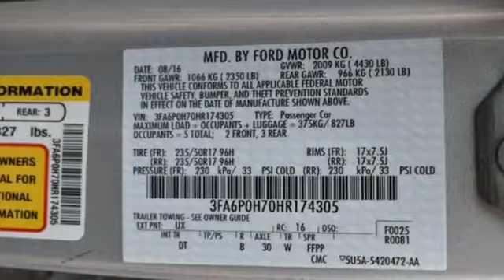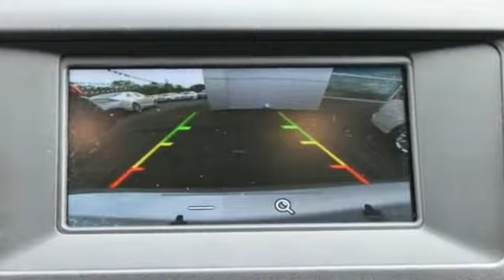Used 2017 Ford Fusion SE 3FA6P0H70HR174305 Bay Shore, Deer Park, Brightwaters, Islip, North Babylon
2017 Ford Fusion SE 3FA6P0H70HR174305 Video

To schedule a test drive in this 2017 Ford Fusion SE, stop by either of our showrooms located at 1174 Sunrise Hwy, Bay Shore, NY 11706 and 1200 Sunrise Hwy, Bay Shore, NY 11706

This 2017 Ford Fusion SE 3FA6P0H70HR174305 is full of phenomenal features such as: